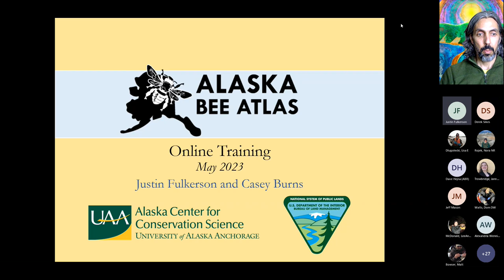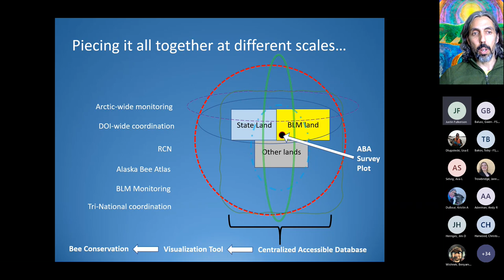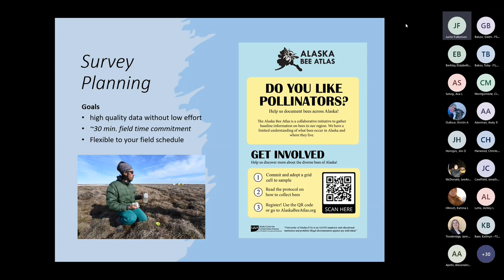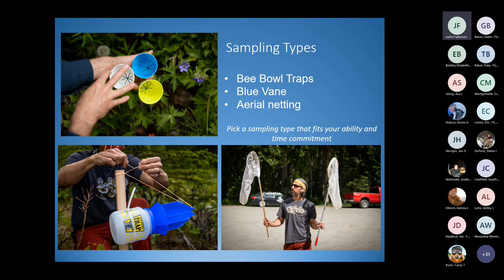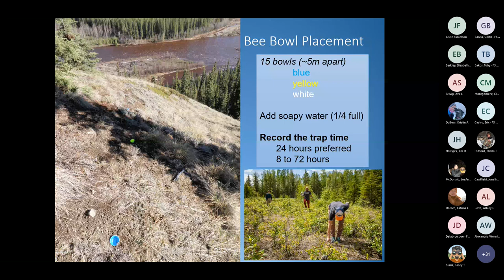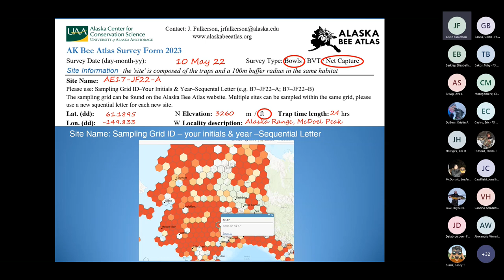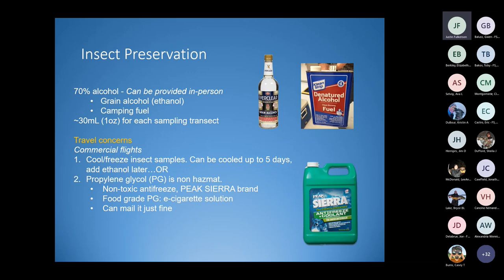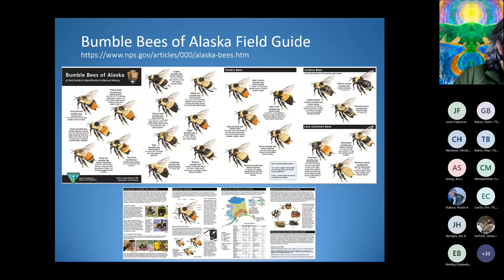Alaska Bee Atlas Training 2023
A virtual training on how to perform the methods of the Alaska Bee Atlas. Content includes the goals and importance of the AK Bee Atlas, how to participate and receive supplies, how to perform bee sampling, and send samples and bees to the project. Presentation given by Casey Burns (Bureau of Land Management) and Justin Fulkerson (Alaska Center for Conservation Science, University of Alaska Anchorage). More information about the project can be found